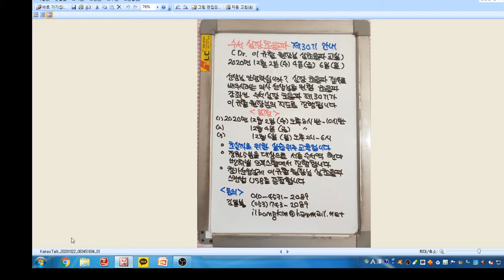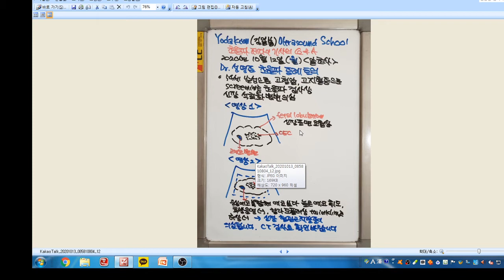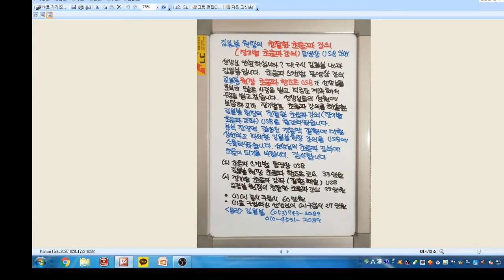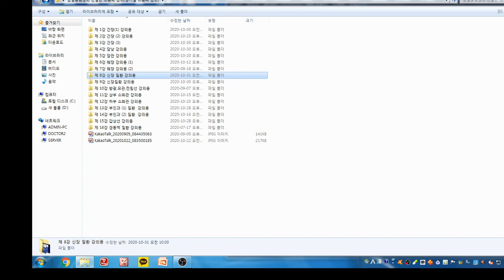Yoda Kim Ultrasound School(763) - Dr.성명준 초음파 증례 토의. (1)신혈관근 지방종, (2)신장태아양 분엽상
54세 남성으로 고혈압, 고지혈증 환자로 screening 복부 초음파 검사를 시행하였습니다.
복부 초음파 검사상 신장 표면 요철상이 보이고 태아양 분엽상으로 추정됩니다. 신장 실질내에 고에코 병변이 보이고 신장 중심에코 복합체보다 높은 에코 휘도를 나타내고 후방음영이 없고 칼라 도플러상 twinkling 허상이 관찰되지 않습니다. 신혈관근 지방종이 의심됩니다. CT 검사로 확인바랍니다.